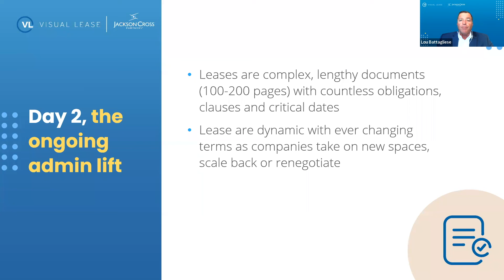The cross-functional power of centralized lease data - webinar clip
Visual Lease and Jackson Cross Partners hosted a webinar on The cross-functional power of centralized lease data. Here is a clip from the webinar discussing Day 2 and the importance of data integrity.